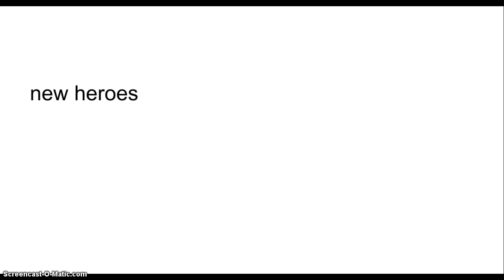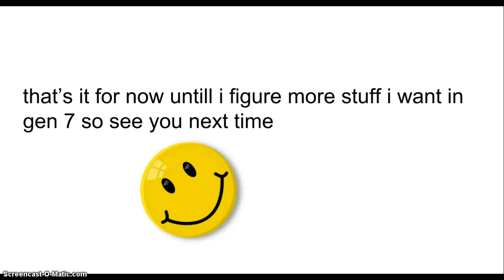pokemon gen 7 predictions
these are my predictions for gen 7